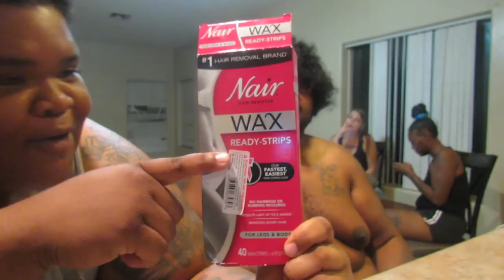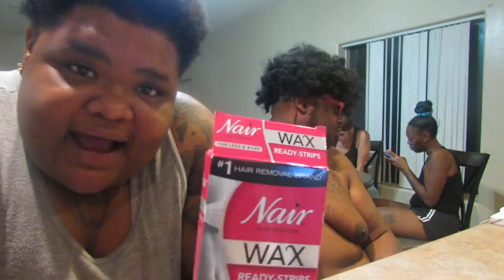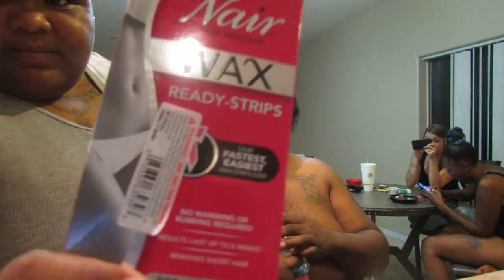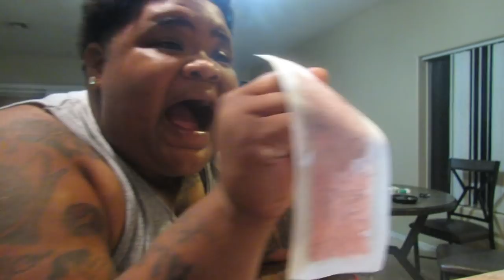WAX ON WAX OFF CHALLENGE FT. CHARLIE MAC (HILARIOUS)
HEY GUYS MAKE SURE YALL TAG US IN YALL WAX ON WAX OFF CHALLENGES HASHTAG WAXONWAXOFFCHALLENGE ON INSTAGRAM AND FACEBOOK!! WE LOVE YALL MMSQAUDD!

STALK US!!!

Add Us On Snap: m.msquadd

Thanks For All The Support We Love You guys!!